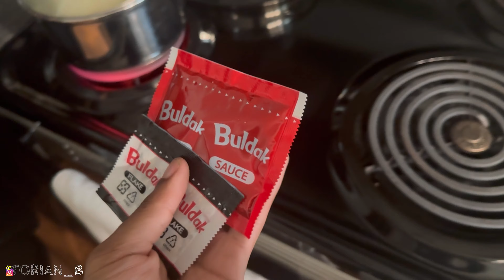1 Month Old Loc Growth Retwist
What do y’all want me to post on this channel lmk on my snap or any other social media I have or in the comments!
I’m really trying to put time into these videos as much as I can to keep my grind going I really been enjoying YouTube lately and I can’t see myself stopping anytime soon but feel free to leave a like a comment or anything to support the channel Frfr I appreciate you watching this video no cap but you already know I’m gonna keep dropping these bangers  💪🏽
 Key things to know about this Channel
•I try to post twice a week
•We on the road to 13k!
•We not stopping for nobody
•Self Motivated
•No negativity
•I post videos on Tuesdays and maybe extra uploads here and there